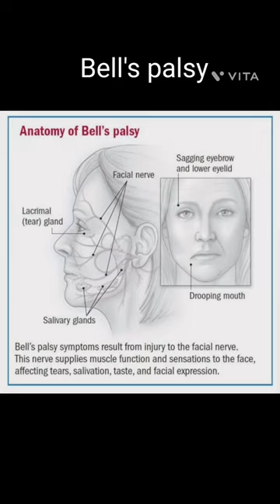Bell's palsy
paresis or paralysis, usually unilateral, of the facial muscles, caused by dysfunction of the facial nerve. Sir Charles Bell (1774–1842), surgeon, Middlesex Hospital, London, UK.